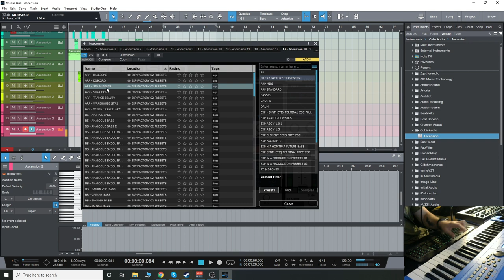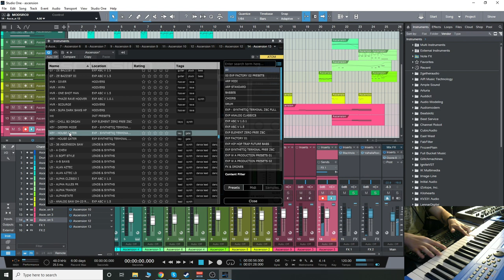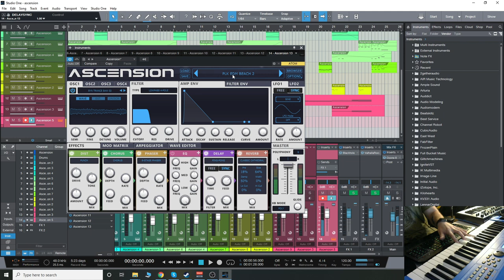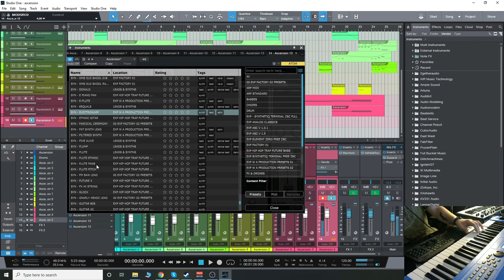Checking Out Ascension + Expansions by WA Production!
(Offer expires on Dec 1st, 2020)

Ascension is a VST synth plugin and rompler collaboration between EDM masters WA Productions and Cubic Audio, and ,quite frankly, it contains everything you need to produce a finished track from scratch using just ONE plugin.

Ascension has 4 oscillators which can load either waveforms or samples, so it functions as a synth and a rompler all in one. The developers tout it as an “all in one dance music workstation”, and it definitely delivers on that claim. You get hundreds of presets, MIDI chords and sequences, tons of effects and sound shaping options, and even expansion packs which each focus on a different genre, from Trap to Analog Classics!

The presets include arps, basses, plucks, pads, leads, sequences, FX, drums, and more! This plugin focuses on a huge variety of EDM styles like trance, pop, acid, house, trap, dubstep, ambient, techno, and more, but it also is great for any style including cinematic, commercial, and hybrid electronic.

The inclusion of the expansion packs, and even MIDI sequences and chords to get you started, makes this an excellent plugin for producers of all experience levels, from beginners who want more presets to veteran producers who want a great, low resource option to experiment and create new sounds. It even has something for the sound designers and trailer composers as well, capable of creating everything from ambient pads, poppy plucks, to chilling basses and wild leads. Don’t miss this deal while it lasts!